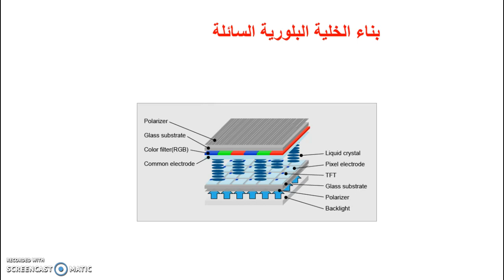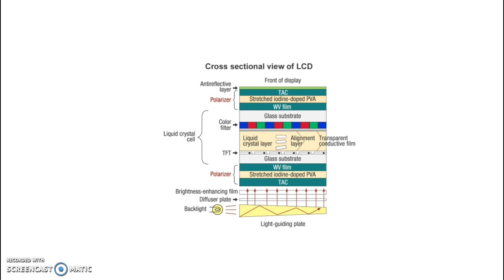تكنولوجيا العرض - بنية الشاشة البلورية السائلة وأسلوب عملها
شاشة LCD البلورية السائلة عبارة عن شاشة LCD بلورية قصيرة، يوضع هيكل LCD في زجاجين متوازيين هما البلورة السائلة، واثنين من قطع الزجاج في الوسط

يوجد العديد من الأسلاك الصغيرة الرأسية والأفقية، وشاشة LCD من خلال القوة أو عدم التحكم في البلورة التي تشبه قضيب الجزيئات تغيير اتجاه الضوء سوف ينعكس لإنتاج الشاشة.

تتكون شاشة LCD من لوحين زجاجيين ، شاشة LCD يبلغ سمكها حوالي 1 مم ، مفصولة بفاصل زمني 5 ميكرون يحتوي على مادة سائلة. نظرًا لأن المادة البلورية السائلة بحد ذاتها لا تنبعث منها ضوء، لذلك يتوفر جانبي الشاشة كمصدر إضاءة للمصباح ، وفي الجزء الخلفي من شاشة LCD يوجد بها إضاءة خلفية (أو لوحة إضاءة) وفيلم عاكس، الإضاءة الخلفية يتكون من مواد الفلورسنت يمكن أن ينبعث منها ضوء ، شاشة LCD دورها هو توفير ضوء خلفية موحدة، والإضاءة الخلفية الصادرة عن الضوء من خلال الطبقة الأولى بعد طبقة مرشح الاستقطاب في الآلاف من قطرات الكريستال السائل في طبقة الكريستال السائل.

توجد القطرات في الطبقة البلورية السائلة في بنية خلية صغيرة ، وتشكل خلية واحدة أو أكثر بكسل على الشاشة. بين الصفيحة الزجاجية والمواد البلورية السائلة قطب شفاف ، شاشة LCD ينقسم القطب إلى صفوف وأعمدة ، شاشة LCD عند تقاطع الصفوف والأعمدة ، عن طريق تغيير الجهد لتغيير حالة دوران البلورة السائلة، دور مادة الكريستال السائل مماثلة لصمام ضوء صغير. يوجد في محيط المادة البلورية السائلة جزء دائرة تحكم وجزء دائرة قيادة.
LCD liquid crystal display is Liquid Crystal Display short, LCD structure is placed in two parallel glass which liquid crystal, two glass in the middle there are many vertical and horizontal small wires, LCD Display through the power or not to control the rod-like crystal molecules Change the direction of the light will be reflected out to produce the screen.

The LCD is made of two glass plates, LCD Display about 1 mm thick, separated by a uniform interval of 5 μm containing a liquid crystal material. Since the liquid crystal material itself does not emit light, so on both sides of the display are provided as a light source of the lamp, and in the back of the LCD screen has a backlight (or light plate) and reflective film, the backlight is composed of fluorescent substances Can emit light, LCD Display its role is to provide a uniform background light, the backlight issued by the light through the first layer after the polarization filter layer into the thousands of liquid crystal droplets into the liquid crystal layer.

The droplets in the liquid crystal layer are contained in a small cell structure, and one or more cells constitute a pixel on the screen. Between the glass plate and the liquid crystal material is a transparent electrode, LCD Display the electrode is divided into rows and columns, LCD Display at the intersection of rows and columns, by changing the voltage to change the liquid crystal rotation state, the role of liquid crystal material similar to a small light valve. At the periphery of the liquid crystal material is a control circuit portion and a driving circuit portion.

When the electrode in the LCD generates an electric field, LCD Display the liquid crystal molecules are distorted, so that the light passing through them is regularly refracted and then filtered through the filter of the second layer on the screen.